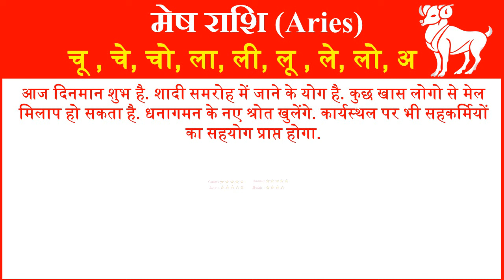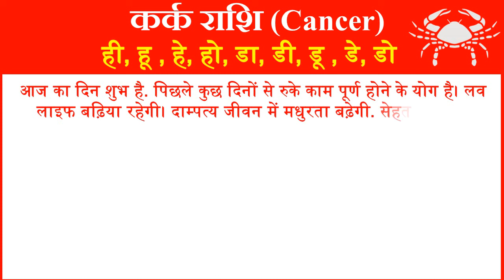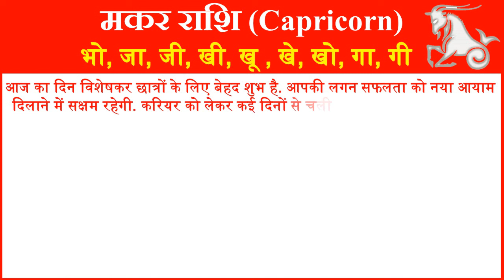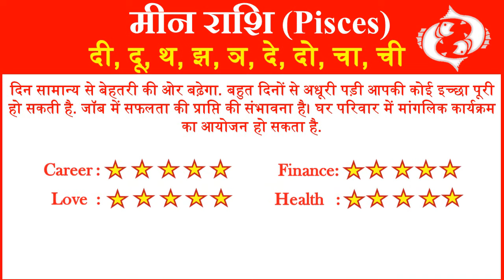राशिफल 26 जून 2024 | Aaj ka Rashifal | Today Horoscope in Hindi | Daily Love Rashifal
In this video, we will tell you about 26 June 2024 Rashifal Horoscope for all rashi or zodiac signs in Hindi. Horoscope Today Hindi 26 June 2024 for all 12 zodiac signs. Love Rashifal Hindi today. Rashifal Daily Horoscope Prediction According to Astrology 26 June 2024 Wednesday for all twelve zodiac signs. Rashifal daily in hindi.
आज हम आपको 26 जून 2024 का राशिफल हिंदी में बताने जा रहे है यहां पर आप सभी 12 राशियों का दैनिक राशिफल जान सकते है. तो आईये जानते है सभी 12 राशियों के लिए 26 जून 2024 आज का राशिफल  कैसा रहेगा.
1- Aries (मेष राशि – Mesh Rashi) today rashifal 2024
2- Taurus(वृषभ राशि -Vrishabh Rashi) today rashifal 2024
3- Gemini(मिथुन राशि- Mithun Rashi )today rashifal 2024
4- Cancer(कर्क राशि- Kark Rashi) today rashifal 2024
5- Leo(सिंह राशि- Singh Rashi) today rashifal 2024
6- Virgo(कन्या राशि- Kanya Rashi) today rashifal 2024
7- Libra(तुला राशि-Tula Rashi) today rashifal 2024
8- Scorpio(वृश्चिक राशि- Vrishchik Rashi) today rashifal 2024
 9- Saggitarius(धेनु राशि- Dhenu Rashi) today rashifal 2024
10- Capricorn(मकर राशि- Makar Rashi) today rashifal 2024
11- Aquarius(कुम्भ राशि- Kumbh Rashi) today rashifal 2024
12- Pisces(मीन राशि- Meen Rashi today rashifal 2024